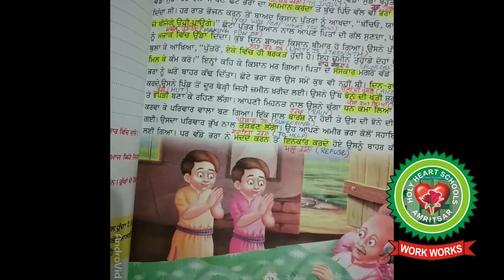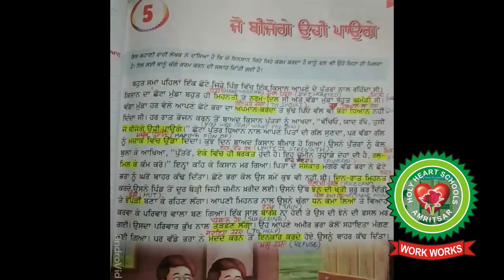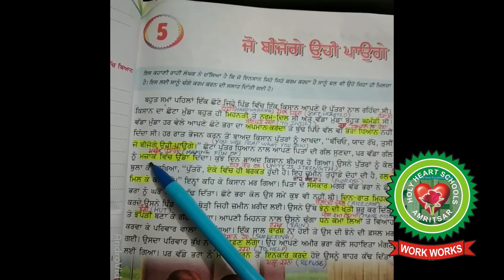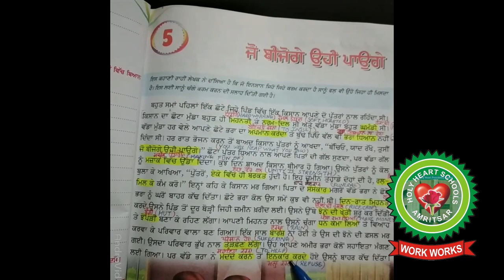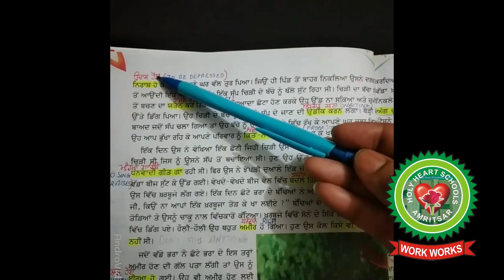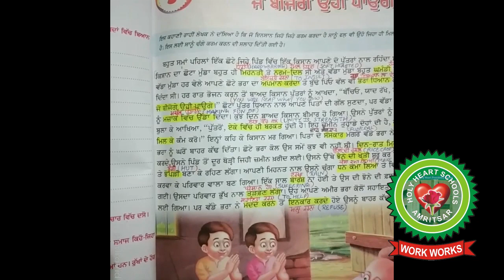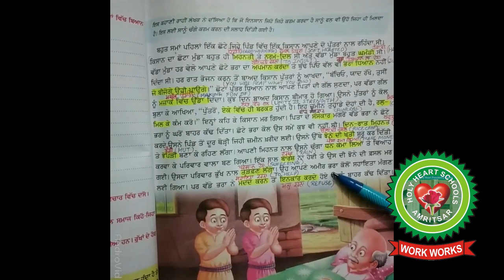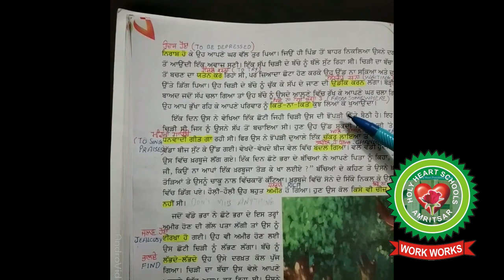Jo Bijuga Ohi Piyuga|Class 7th|Punjabi|Holy Heart Schools|8th June 2020